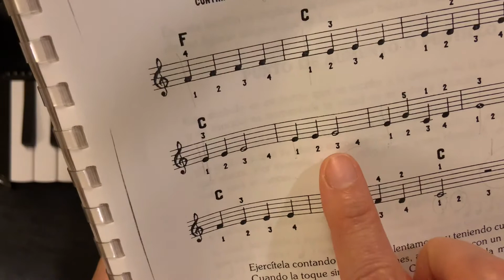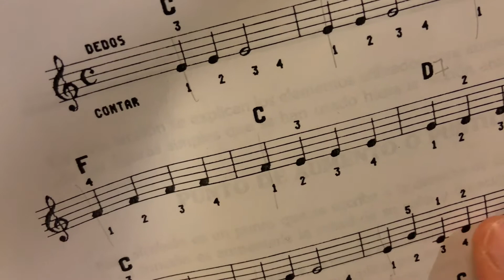CAMPANITAS DE NAVIDAD EN MELÓDICA (regalo partitura)